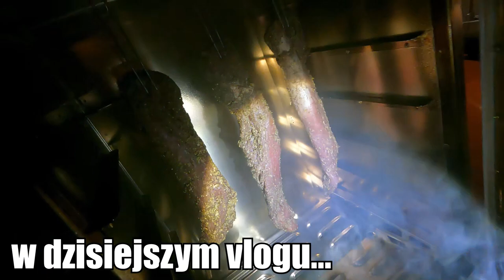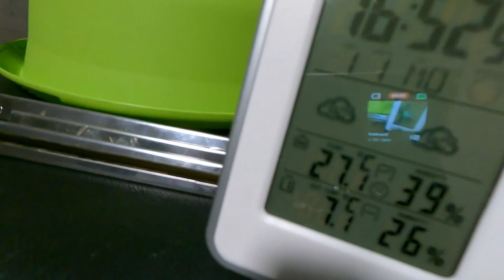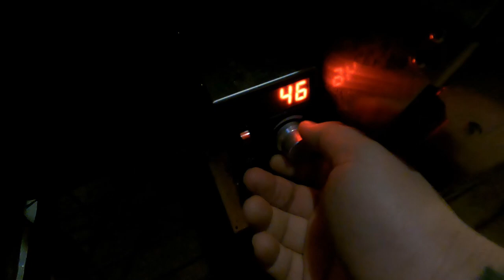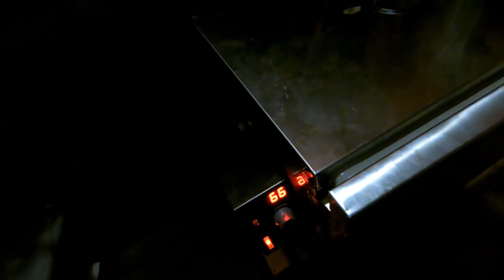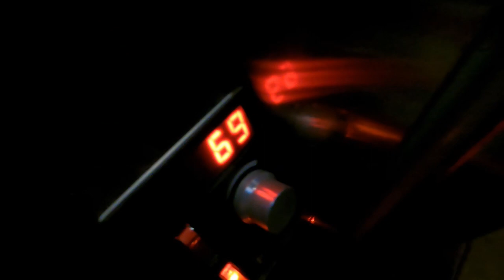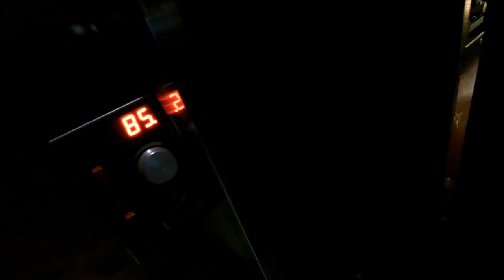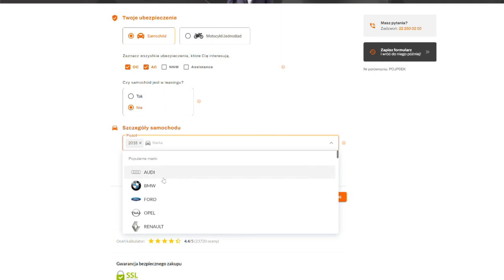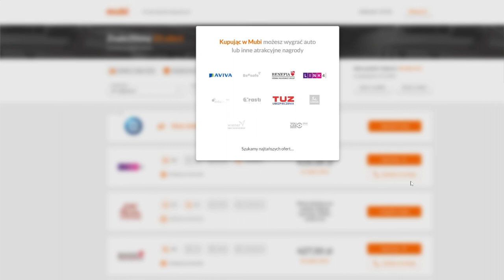WĘDZIMY!!! Czyli Polędwiczka po Łysemu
Wędzimy wędzimy no to lecimy, szybko tanio pysznie czyli polędwiczka wieprzowa w wersji zrób to sam.

oraz tak tak fb Michał Jesionowski vlog :)